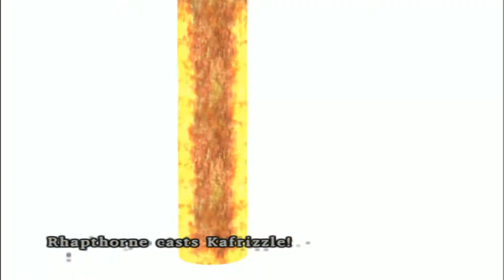Dragon Quest 8 Finale!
What will become of our heroes?!